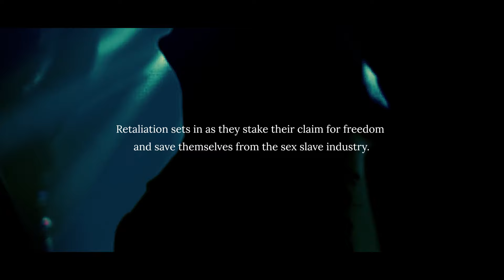ANNABELLA by Donna Deal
About the Author:
Donna was born in Camp Le June, North Carolina in 1951 and lived many of her first years as a young child traveling from place to place as a Navy brat. Her parents divorced when she was 5 years old and leaving the family separate and apart for many years making growing up difficult at times. Donna loves living at the foothills of the Blue Ridge Mountains in Virginia and enjoys the peace and tranquil feelings of the countryside. After retiring in 2012, she decided to take on her dream of writing and publishing books as an Author. She likes to cook, travel, dancing and enjoying the great outdoors having cookouts!

About the Book:
Anna Bella is a sequel to Naughty Nata written and published. It's been ten years since the kidnapping of four women who started out so innocently investigating a group of golfers in the Golf Capital of the World, Myrtle Beach, South Carolina to find out why they were so fascinated with strippers. This devastating and dangerous event changed their lives forever. The Russian underground has constantly solicited us with propaganda concerning families of those of us who have become sex slaves to the Russian Federation Militia. They used Cybercrime to detect the whereabouts of our loved ones and follow them throughout their everyday lives. Caught in the middle of the Civil War between the Ukrainians and Pro-Russian Forces, these women fight their way out of the Underground. Their treacherous and not to mention tortuous journey through the Carpathian Mountains, is led by their dear friend Tina and her helicopter pilot. Retaliation sets in as these women take part in the fighting for their freedom and to save themselves from these savages.

Available now!